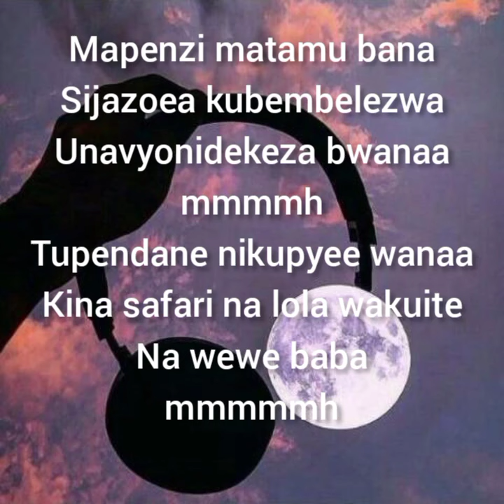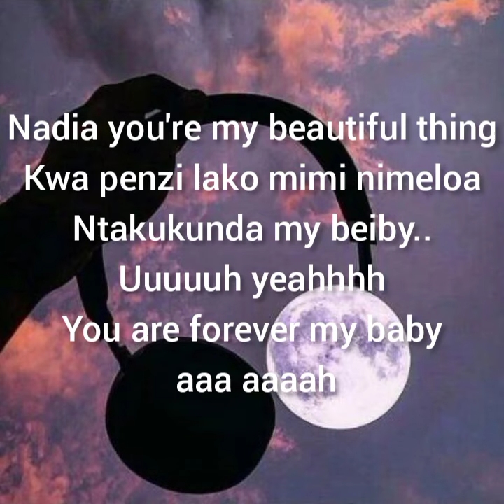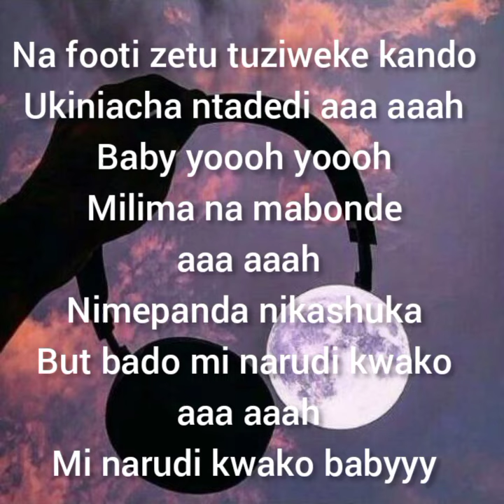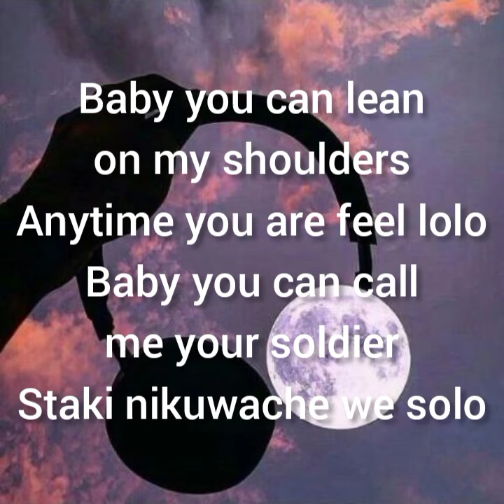RAHA(lyrics)-Nadia Ft Arrow bwoy.